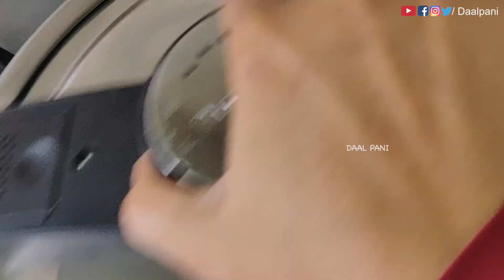Bhuna Gosht | Bhuna Mutton | Mutton Bhuna Masala | Eid Special Recipe | DaalPani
Delicious, Flavourful, Versatile & Succulent Recipe where Mutton is cooked with variety of spices. Special part of this dish is the BHUNA part, where curry is cooked till oil floats on top.

Worth try for Non-Veg Lovers!
Happy Cooking!